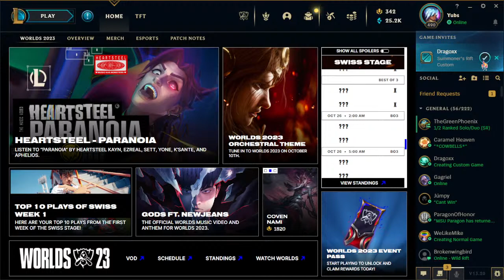Mississippi State University vs Arizona State University